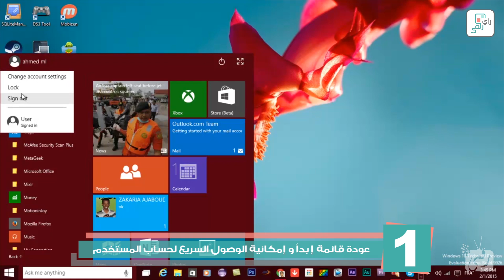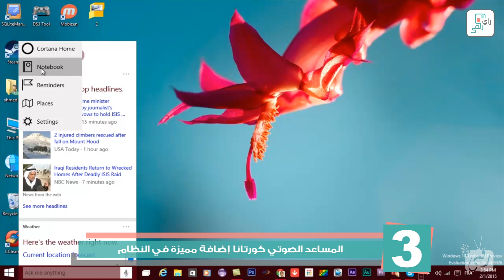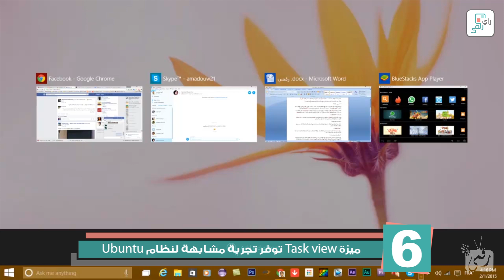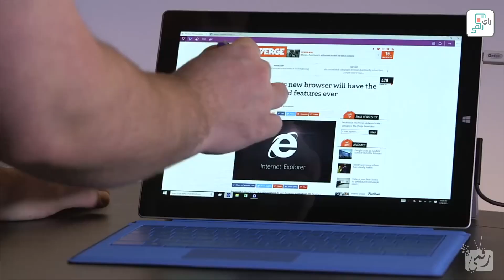شرح ويندوز 10 واستعراض المميزات | رأي رقمي #11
أطلقت مايكروسوفت ويندوز 10 تجريبياً .. ووصفته بأنه أكثر من مجرد نظام .. فريق رقمي يأخذكم في جولة مع النظام الجديد ، شاركونا بآرائكم في التعليقات ..